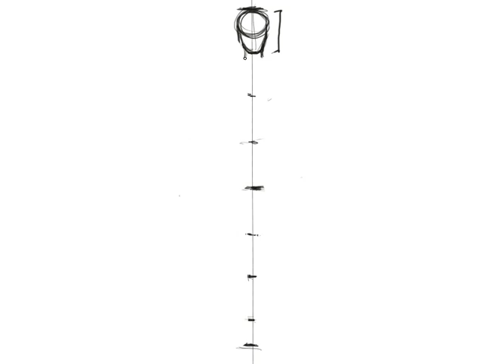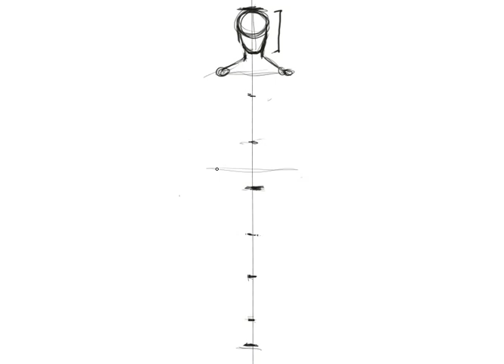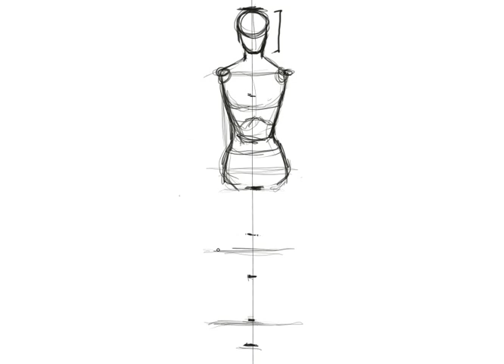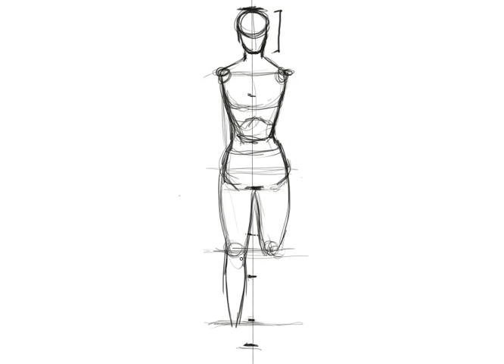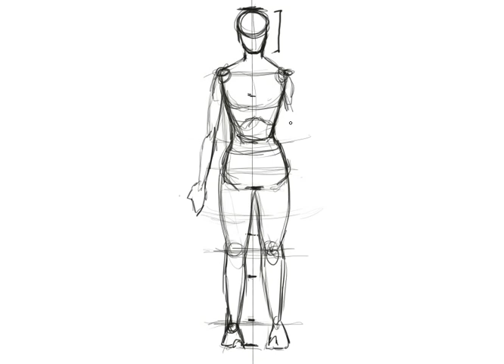Basic Proportions- Women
I finally got another video up! Sorry it took so long! I hope this video helps you in some way.